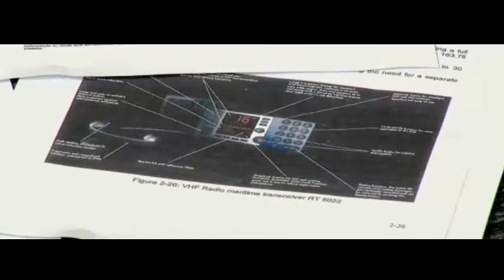Se Filtran Secretos del Submarino Scorpene 2016"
Revelan filtración de datos de submarino Scorpène ocupado por Chile, India y Malasia. El constructor naval francés DCNS fue víctima de una fuga masiva de informaciones técnicas confidenciales sobre los submarinos Scorpène, modelo utilizado por las armadas de Chile, India y Malasia, informó ayer el diario The Australian. El grupo DCNS, 62% propiedad del Estado francés, dijo a la agencia France Presse que las autoridades de seguridad galas están investigando esta fuga, sin dar más detalles. "Esta investigación determinará qué documentos fueron objeto de estas fugas, los perjuicios eventuales para nuestros clientes y las responsabilidades", agregó el grupo. Las 22.400 páginas divulgadas, que el diario australiano afirma haber consultado, detallan las capacidades de combate de los seis Scorpène, concebidos para la Armada india con características propias. Se describen las sondas de los submarinos, sus sistemas de comunicación y de navegación y 500 páginas tratan exclusivamente sobre el sistema de lanzatorpedos. Según el diario australiano, DCNS habría sugerido que la fuga podría provenir de India y no de Francia. Al parecer, los datos podrían haber sido sacados fuera del país galo en 2011 por un ex oficial de la marina francesa que, en ese entonces, era un subcontratista de la empresa. Luego, los documentos podrían haber transitado por empresas del sudeste asiático antes de ser enviadas finalmente a una firma australiana. El ministro indio de Defensa, Manohar Parrikar, ordenó una investigación al respecto. "Le pedí al comandante de la marina investigar y descubrir lo que se ha filtrado y lo que nos concierne a nosotros", dijo Parrikar a la prensa en India. "Entiendo que se trata de un pirateo informático", agregó. Chile fue el primer país en comprar este modelo y tiene dos unidades: "O'Higgins" y "Carrera". Este último ha tenido una infortunada historia, ya que fue golpeado por un dique en Talcahuano durante el maremoto de 2010 y, cuatro años más tarde, colisionó con la fragata "Condell" en medio de ejercicios en el litoral central, lo que obligó a hacer nuevas reparaciones.
El periódico 'The Australian' ha anunciado que dispone de más de 22.000 páginas de documentos secretos con la descripción técnica de los seis submarinos de ataque avanzados Scorpene que la empresa estatal francesa DCNS ha diseñados para la Marina de Guerra de India. Como consecuencia de esta revelación, el proyecto militar francés ha dejado de estar clasificado de manera oficiosa.

Según esa información, 4.457 de esas páginas detallan la composición de los equipos acústicos, mientras que otras 4.209 explican el funcionamiento de antenas, periscopios y otros dispositivos retráctiles de estos sumergibles. Además, 4.301 páginas describen el sistema de control de fuego, 493 se centran en los torpedos, 6.841 se ocupan de las comunicaciones y otras 2.138 de los sistemas de navegación.

De este modo, las características de combate más sensibles de los nuevos submarinos de India, cada uno de los cuales ha costado cerca de 3.000 millones de dólares, han dejado de ser secretas y podrían llegar a manos de alguno de sus rivales estratégicos, como Pakistán
Esta fuga de datos genera una grave preocupación tanto en Australia —que dispondrá de los mismos submarinos, debido a que DCNS obtuvo la licitación para su construcción— como, sobre todo, en Estados Unidos, debido a que varios de los oficiales de alto rango de su Armada ya expresaron en privado su temor respecto a la seguridad de los datos secretos que confiaron a Francia.

Además, las Marinas de Malasia, Chile y Brasil —a partir de 2018— emplean la misma versión del Scorpene, con lo cual esta noticia también podría disparar las alarmas en esos países

¿Qué datos son los más sensibles?

En concreto, los datos filtrados revelan detalles sobre las capacidades furtivas secretas de los seis nuevos submarinos de India, incluidas las frecuencias que reúnen información de inteligencia, los niveles de ruido que producen a distintas velocidades y sus profundidades de inmersión, rango y resistencia.

Otras pistas que ofrecen esos textos son los lugares de un submarino Scorpene en los que los integrantes de su tripulación pueden hablar con seguridad para evitar que los detecte el enemigo, así como los datos magnéticos, electromagnéticos y de infrarrojos, las especificaciones de sistema de lanzamiento de torpedos y el sistema de control en combate del sumergible.